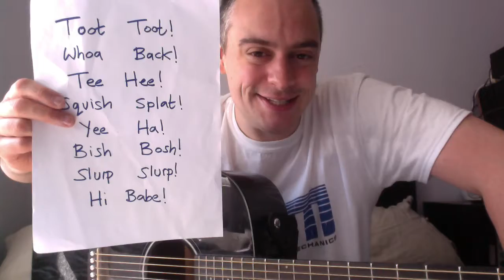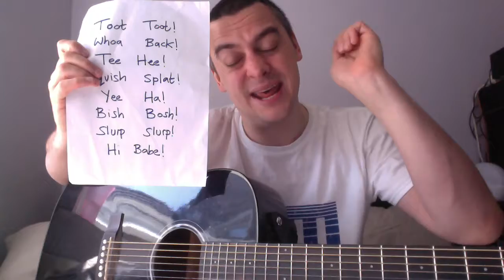Rhymetime 40 / Saturday - No Stories All Songs